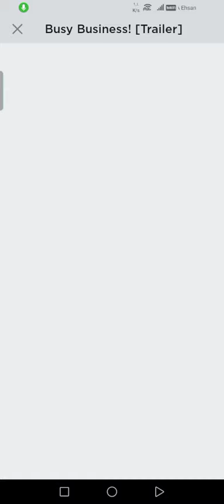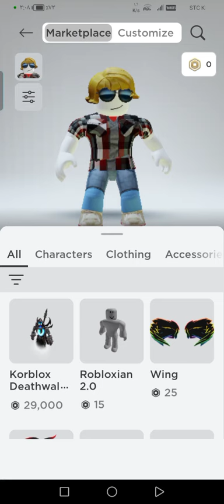REACTING TO RBLX BUSY BUSINESS TRAILER {PLUS I'M IN IT!!!!}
I DIDN'T EXPECT MYSELF TO BE IN IT THE TRAILER HAS WORKING AT THE ICECREAM SHOP THE BEST TRAILER EVER FOREVER FO LIFE